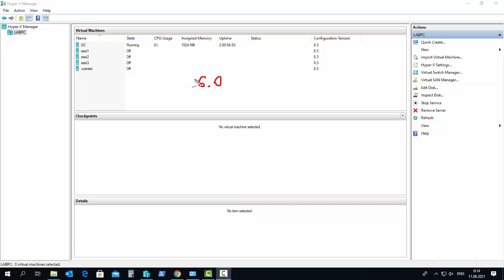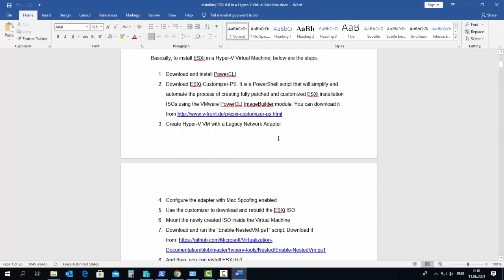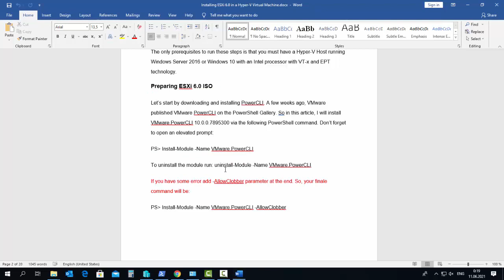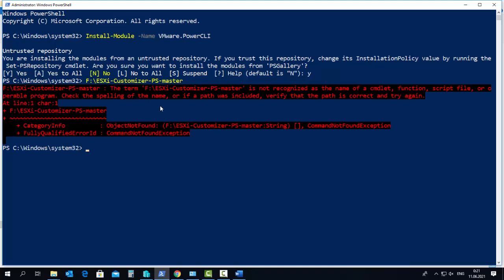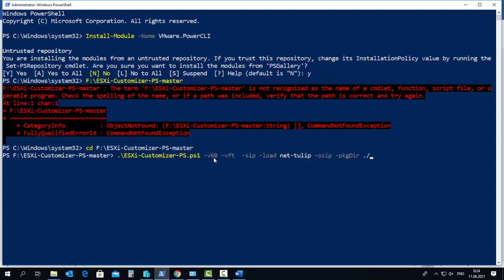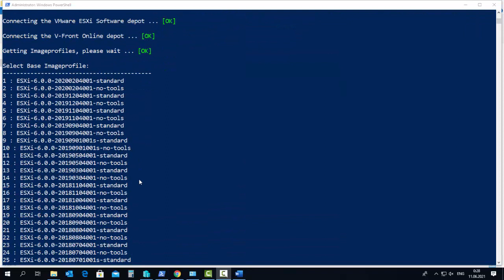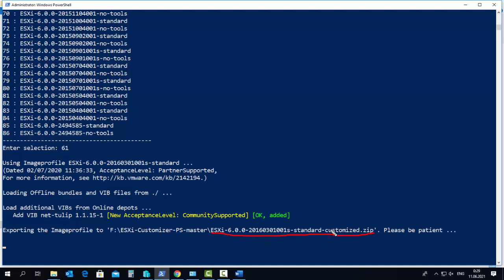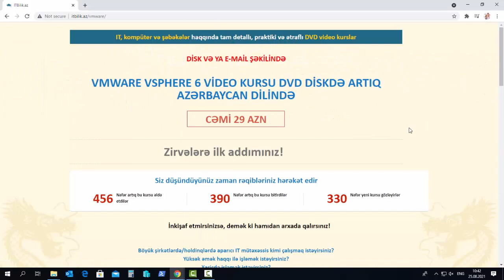Komputer dersleri/VMware vSphere/Ders 6 - (ESXI Image-in hazirlanmasi)